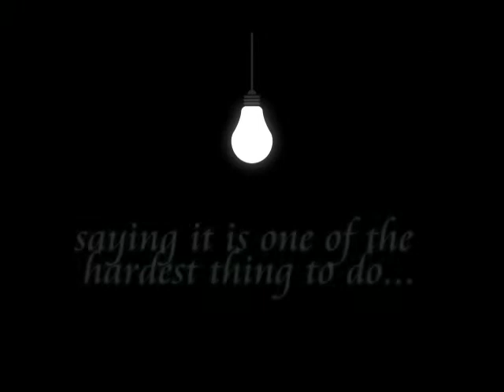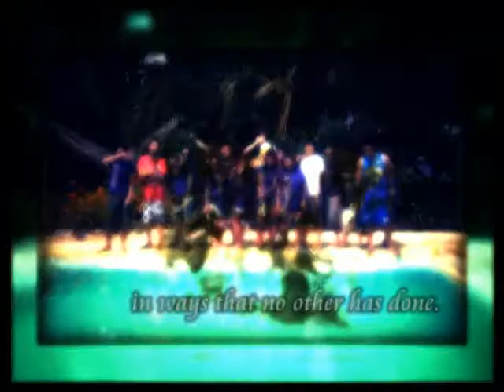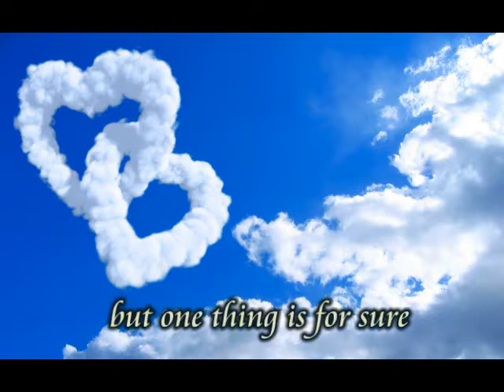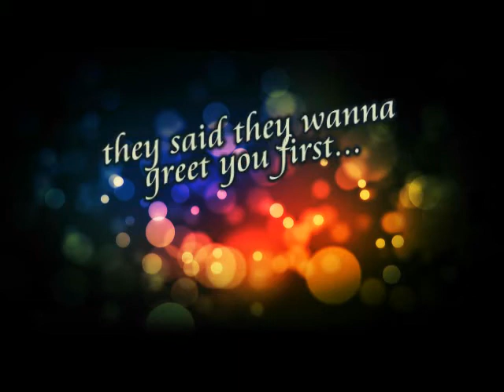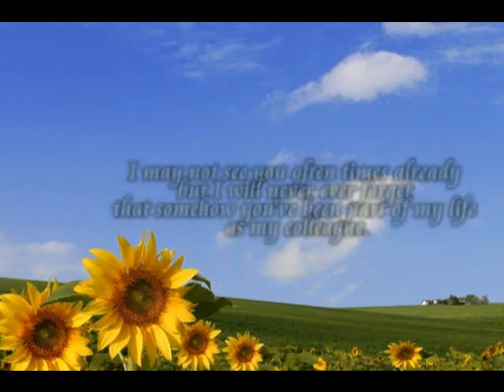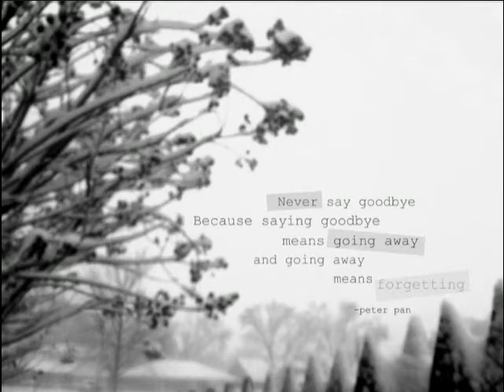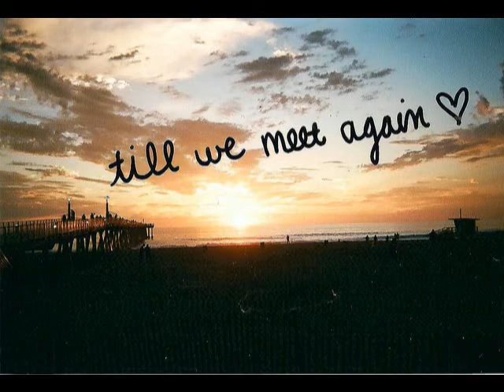TillWeMeetAgainDD_Dawnz---ThankYouForEverything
This video is dedicated to our dear supervisor, friend & confidant: DD_Dawnz
Thanks for everything DD! Till fate bring us back together.